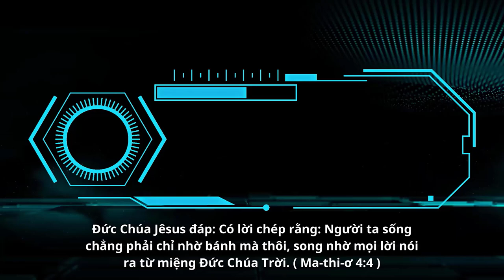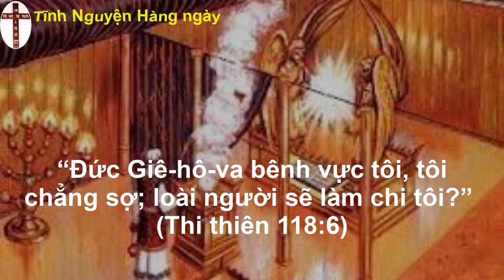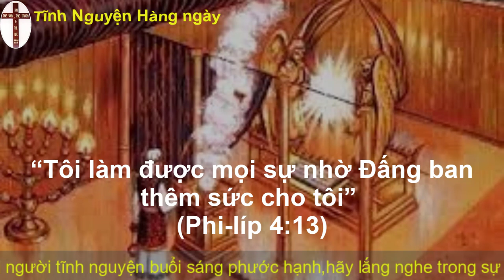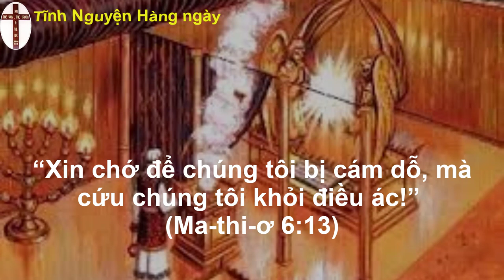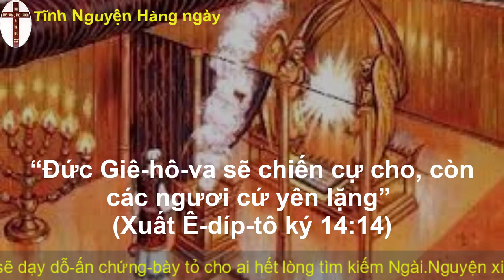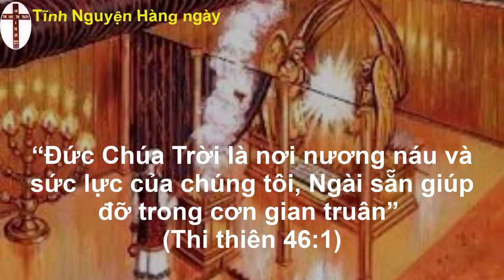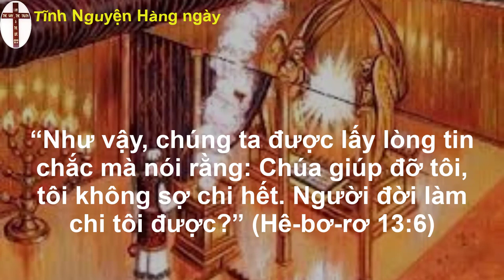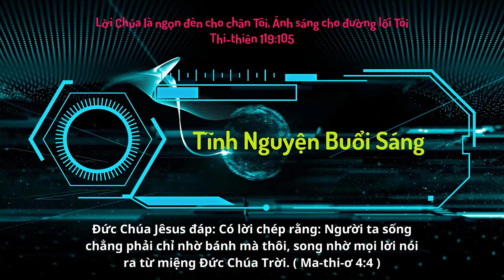Oneway Radio | Tĩnh Nguyện Hằng Ngày 26/03/2023